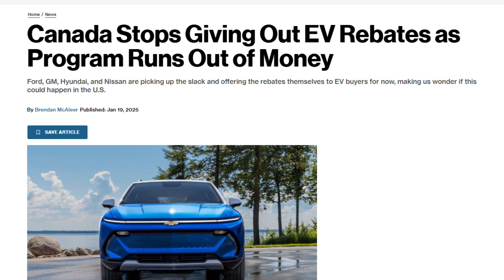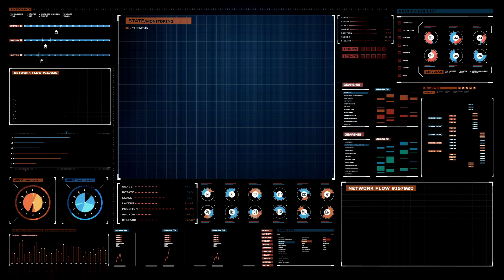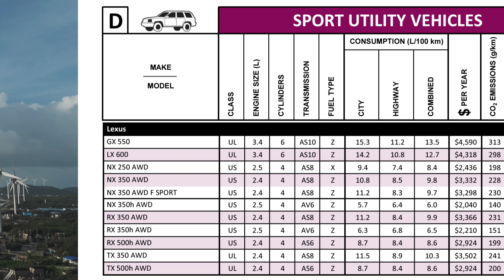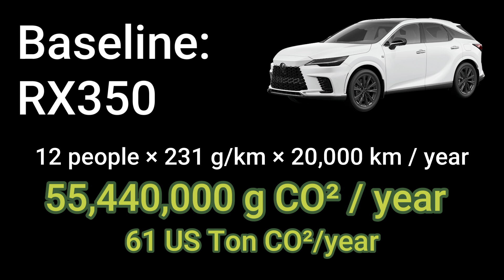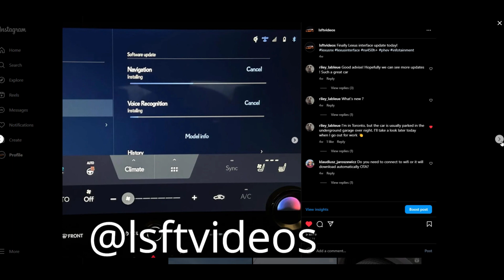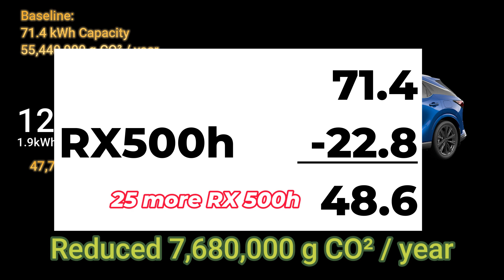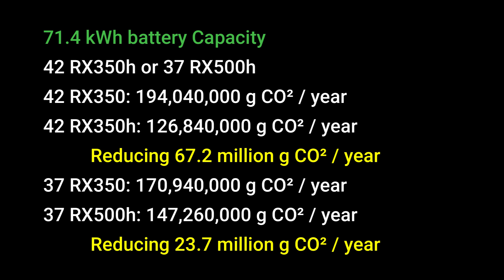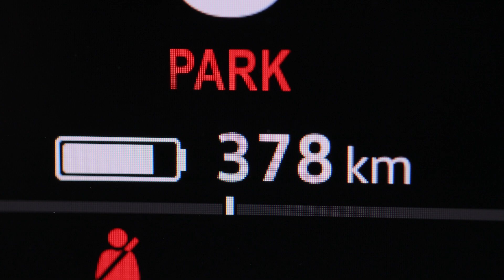EVs / PHEV / HEV / ICE: Which is Better for the Environment?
Support me buy shopping using my
Amazon Storefront (USA/UK/France)
Amazon Storefront (Canada)

Are electric vehicles (EVs) truly the solution to a greener planet, or are there hidden environmental costs we often overlook? In this video, we dive deep into the CO2 emissions emitted when we chose different types of vehicles.  1 EV battery can produce many PHEVs, Hybrid vehicles.   We create different scenarios to see what scenario is the best for the environment.  For sure a EV is great as there is no vibration, noise and no need to fill up gas at the gas station.  We compare its carbon footprint to emissions from hybrid, gas, and phev vehicles to answer a crucial question: is a BEV still good for the environment when battery resources are limited? Join us as we uncover the facts, analyze the data, and explore whether EVs can truly drive us toward sustainability.

00:00:00 - Introduction
00:00:58 - Background
00:02:18 - The Approach
00:02:56 - Scenarios
00:05:20 - Scenario 1
00:06:02 - Scenario 2
00:06:38 - Scenario 3
00:08:39 - Scenario 4
00:09:39 - Scenario 5
00:10:31 - Scenario 6
00:11:09 - Results
00:13:27 - Final Thoughts